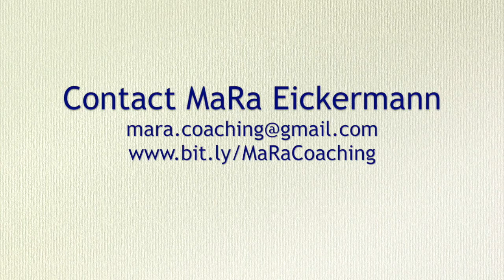What is love? - MaRa's Life Lessons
MaRa Eickermann talks about what is love?